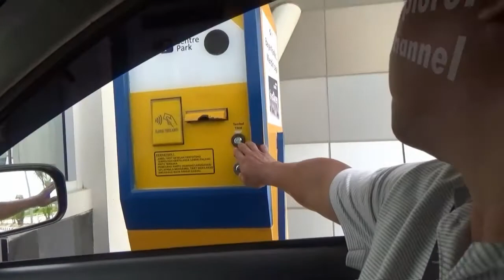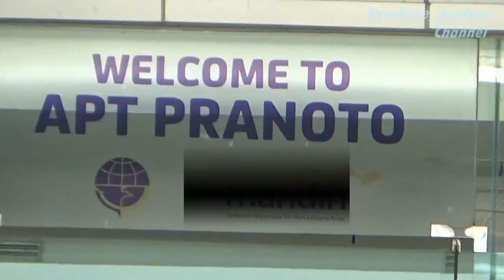Trip Masuk Airport Samarinda // Aji Pangeran Tumenggung Pranoto//Dari Jl. Bontang - Samarinda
Berbagi Video Pengalaman perjalanan  Menuju Kawasan Airport Aji Pangeran Tumenggung Pranoto Dari Akses Jalan Utama Jl. Bontang - Samarinda.

Nyockyee_Explorer Channel